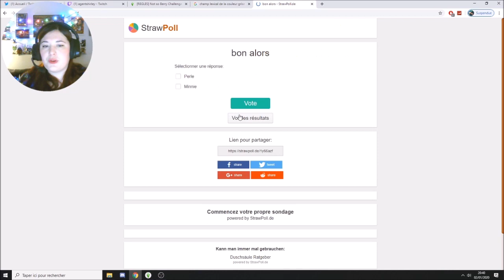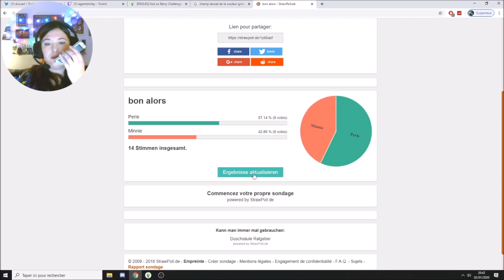Rediff Live - Fusée, société et bébé ! 29B Not So Berry - Les Sims 4